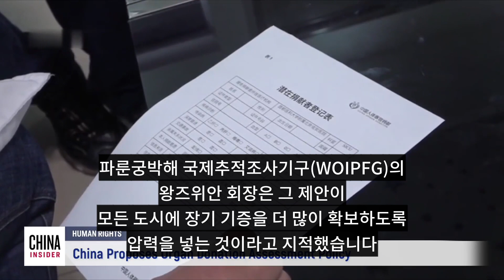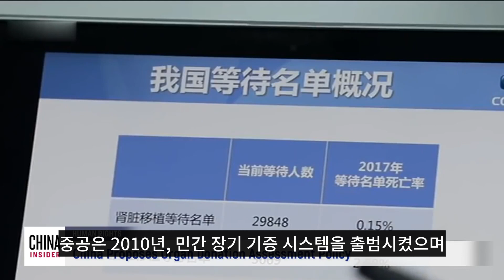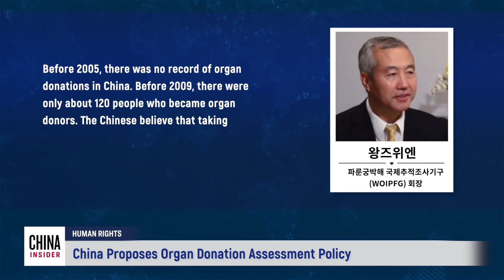中 양회서 ‘장기 기증률’을 도시 평가에 포함하자는 제안 나왔다